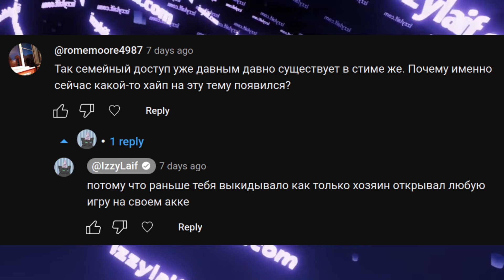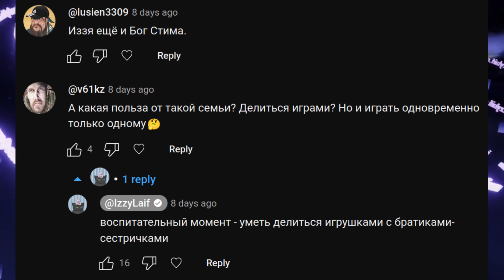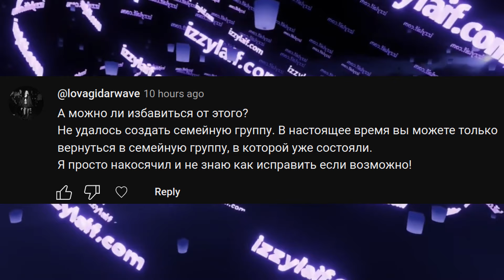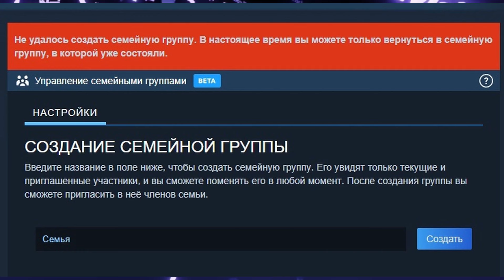👪 Не удалось создать семейную группу Стим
Steam Не удалось создать семейную группу. В настоящее время вы можете только вернуться в семейную группу, в которой уже состояли.